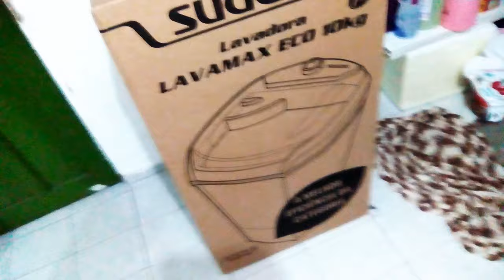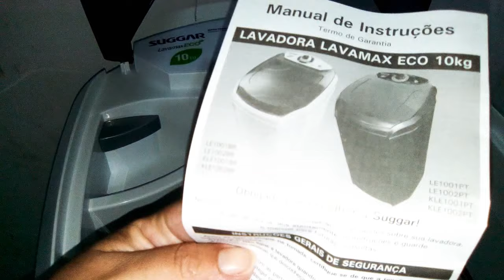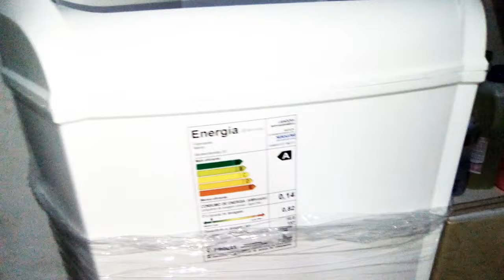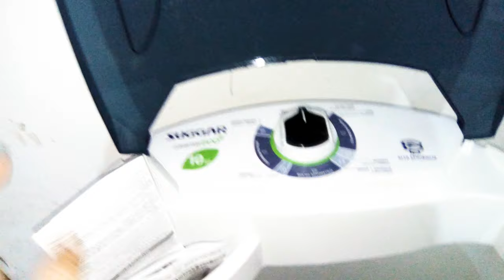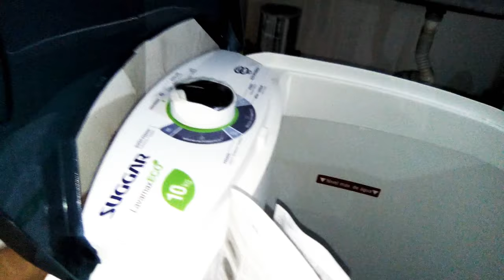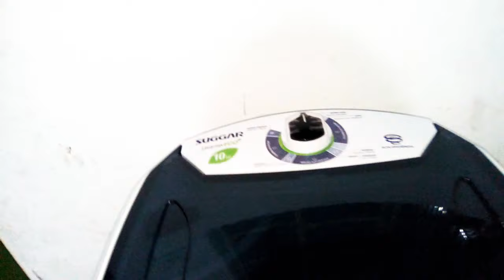recebido ganhei um tanquinho suggar de presente do grupo de uma seguidora Deus é fiel 💕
PARA QUE O YOUTUBE ENTENDA QUE VOCE  QUER RECEBER OS MEUS VIDEOS
🌸COMPARTILHA
🌸COMENTA
🌸E SI ESCREVA SI NÃO FOR ESCRITO  QUE DEUS TE ABENÇOE SEMPRE E SEJA BEM VINDA OU BEM VINDO  A ESSA FAMÍLIA LINDA QUE SÓ CRESCE